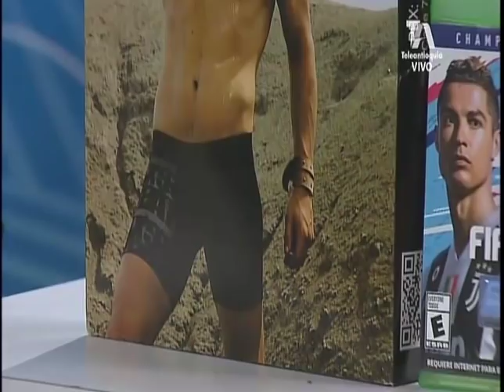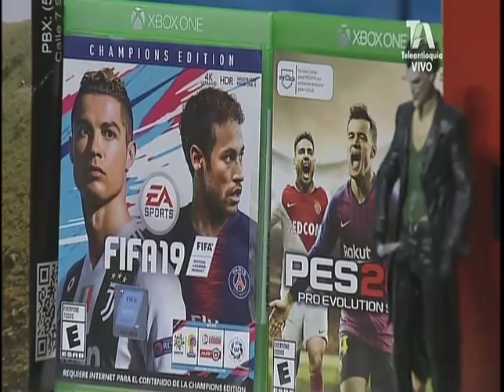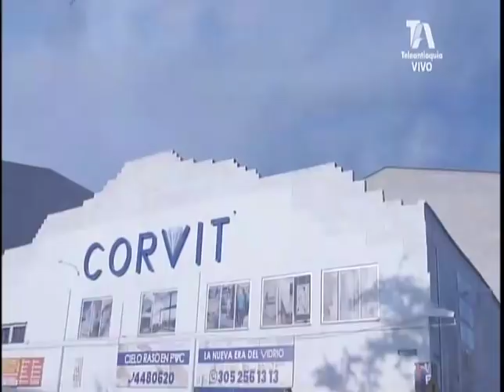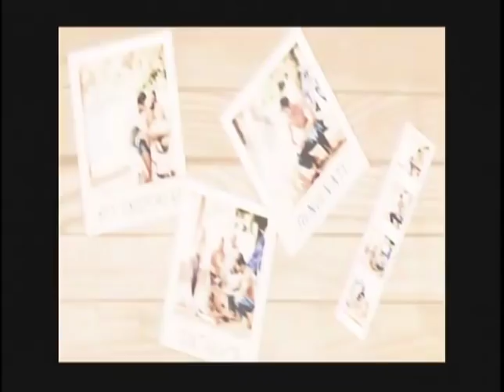EL SÚPERDEBATE DE NOVIEMBRE DE 2018